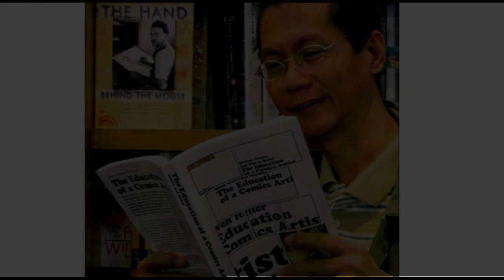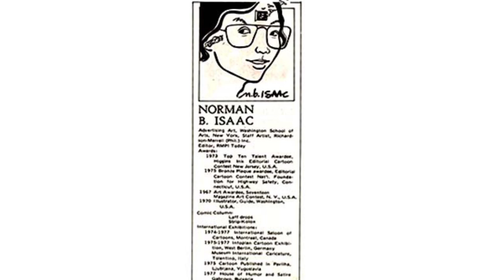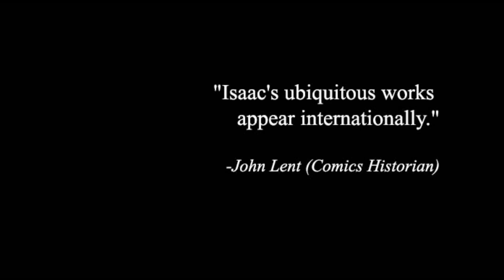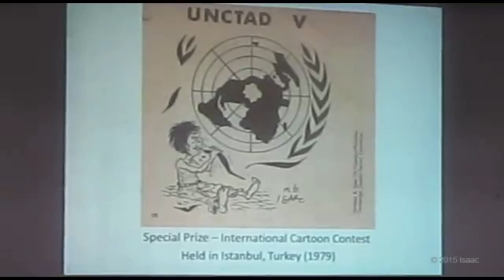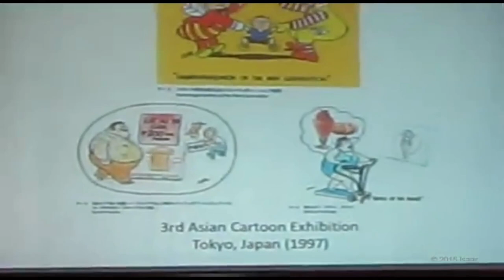Norman Isaac: Top Caliber Cartoonist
A tribute to Filipino cartoonist Norman Isaac.